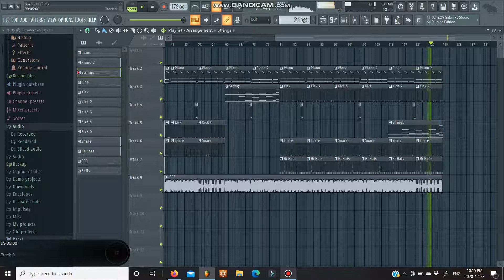How Em' 808 Sound?....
Book Of Eli